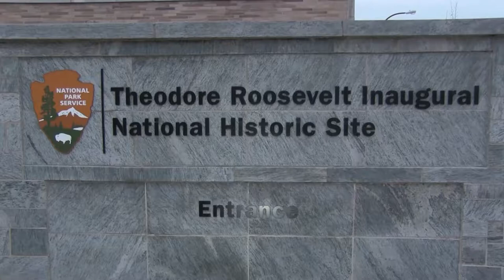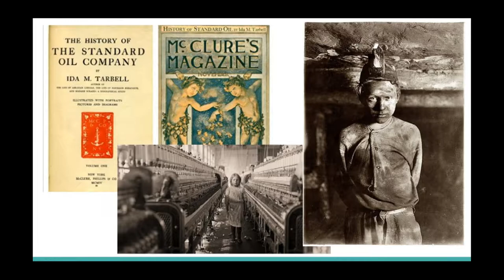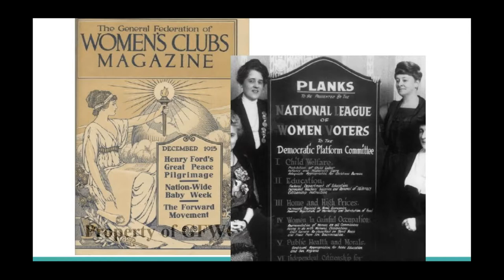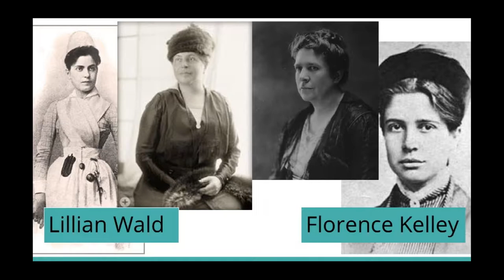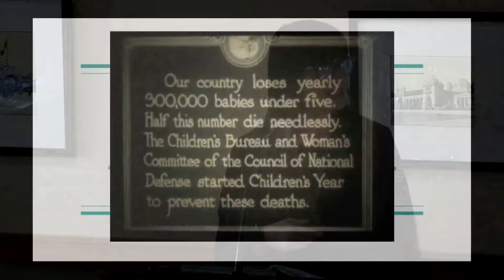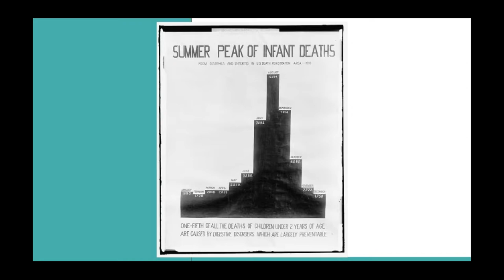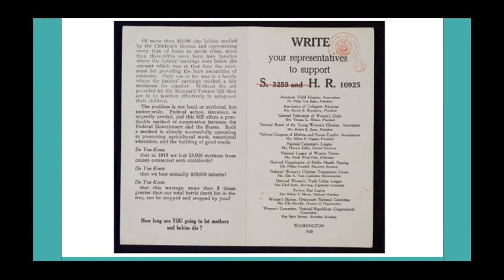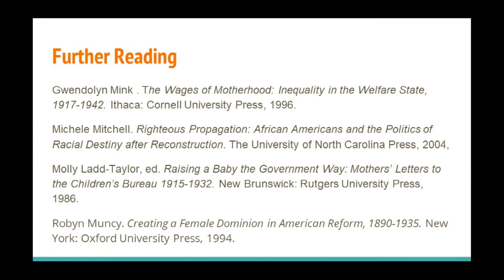"Women, Babies &Death: The U.S. Children's Bureau..." (3/26/2019)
"Women, Babies, and Death: The U.S. Children's Bureau in Progressive Era America," presented by Elizabeth Garner Masarik (University at Buffalo)

Speaker Nite @ the TR Site is made possible with generous support from M&T Bank and the New York State Council on the Arts (NYSCA)